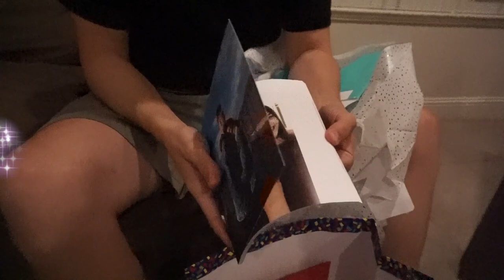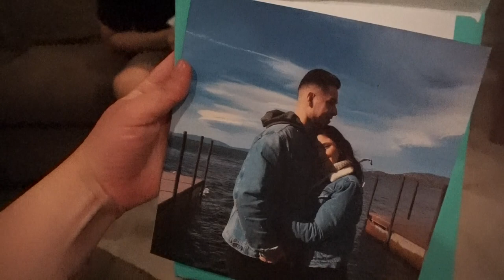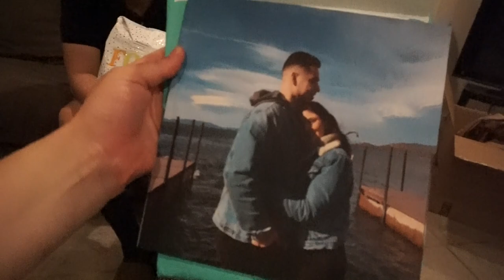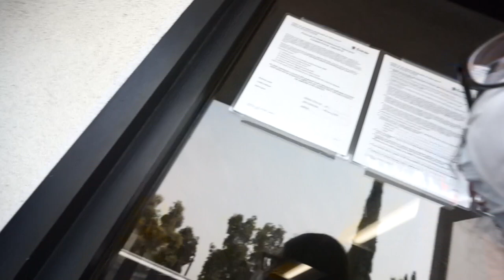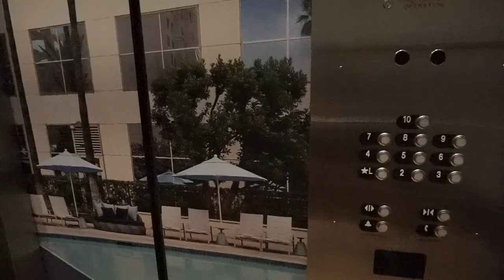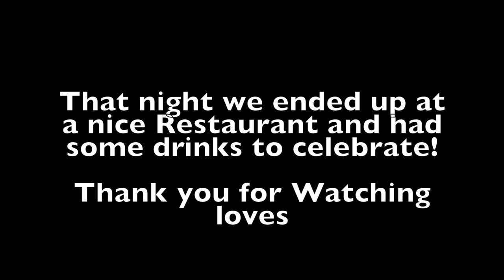OUR 4 YEAR ANNIVERSARY CANCELLED?! | C_SANCHEZZZ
Hello Everyone, thank you so much for your continuous support.

Just in case you missed it, my name is Cynthia Sanchez and I am 24 years young. I am a May baby (Proud Taurus) and I was Born in the Bay Areaaa! I am also a proud Mexican/American.

P.S. Even though Enterprise did make us go through a hassle, my boyfriend and I had an amazing weekend together and were able to make the best out of it. We were being extremely cautious due to COVID-19 and still managed to have a blast.